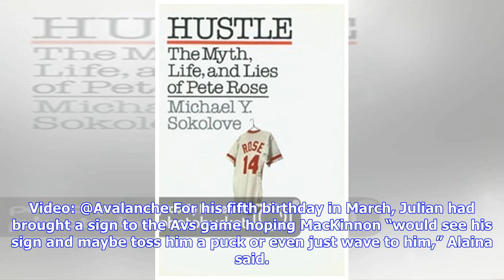LIVE : Nathan MacKinnon gave the jersey off his back to his number-one fan, five-year-old Julian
Nathan MacKinnon’s biggest fan is pretty little. Julian, who just turned five, was at the Pepsi Center with his dad Philip for Fan Appreciation Night on Thursday. Not only did the Avs beat the Jets in overtime, securing their playoff berth, but Julian’s seat was also selected for the “Jersey off our back” post-game event. Julian then found out he would get the jersey of his number-one favorite player: Number 29, Nathan MacKinnon. Mom Alaina was watching the game at home with their other son Finl...